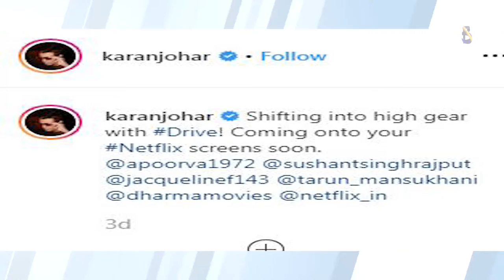Karan Johar New Web Series I Sushant Singh I Jaclin I Netflix I Boogle Bollywood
Copyrights@BoogleBollywood